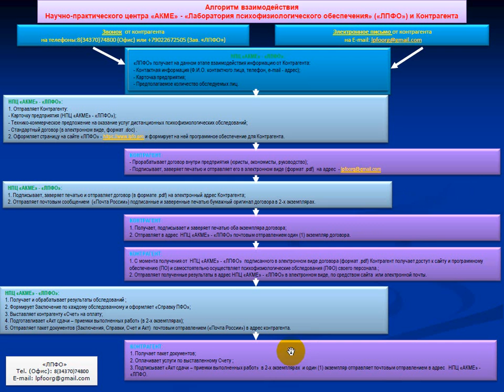Для контрагентов. Алгоритм взаимодействия НПЦ АКМЕ ЛПФО и Контрагента